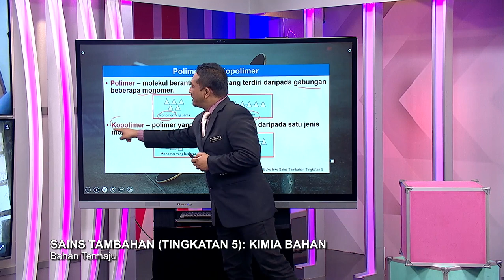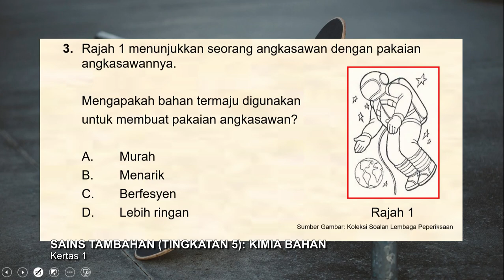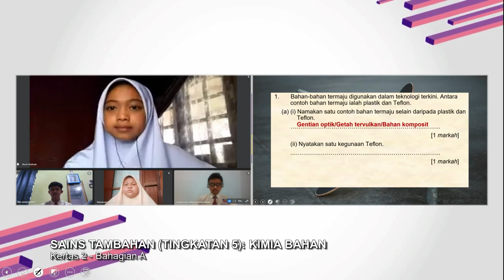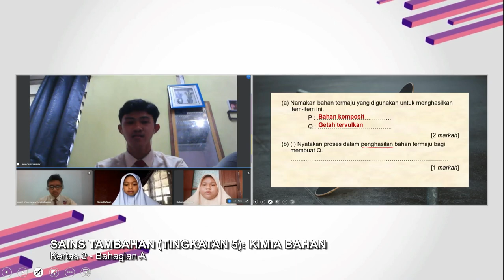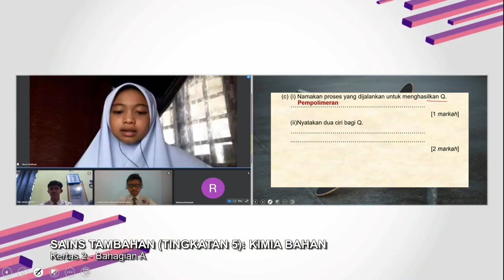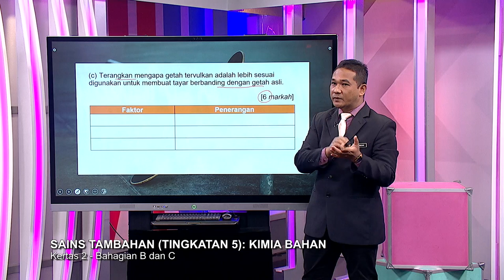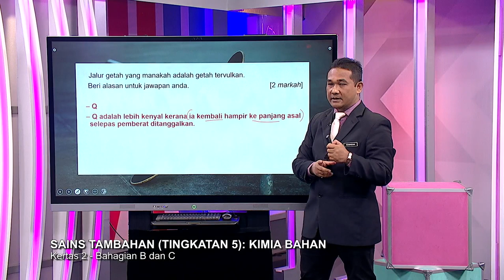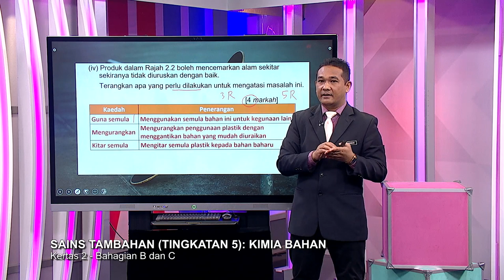DidikTV Sukses Spm 2022 Ep 13